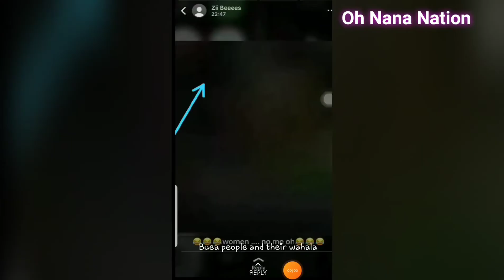Buea Cheating boyfriend and sidechick wahala. After all the Fk wey we fk🙆‍♀️😂😂😂